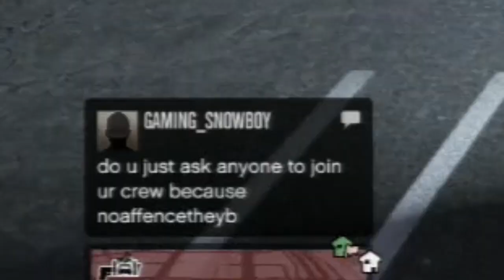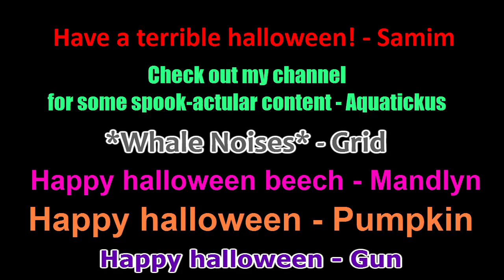GTA Online (Sorta Halloween Special) Creepy Bald People Cult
Welcome to the Halloween special we didn't really plan much for it but we hope you will enjoy these short clips of the cult of grid trying to recruit some people :)